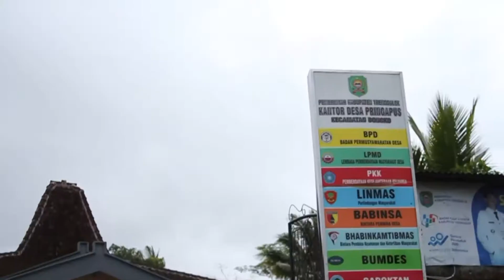PELAYANAN ADMINDUK KELILING DISDUKCAPIL TRENGGALEK DI DESA PRINGAPUS KECAMATAN DONGKO